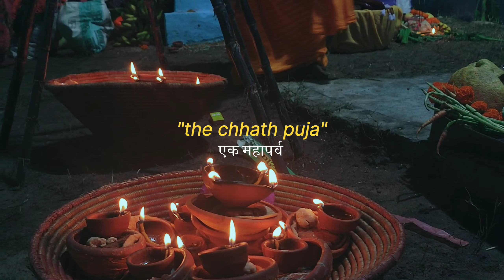THE MAHAPARV☀ | SANKET SINGH | CINEMATIC VLOG